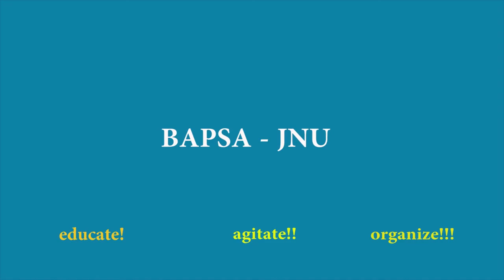Aarti Rani Prajapati - Joint Secretary Candidate of BAPSA @GBM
Aarti Rani Prajapati - Joint Secretary Candidate of BAPSA (Birsa Ambedkar Phule Students Association) speaks at GBM JNU Students Union Elections 2016-17.

Vote! Elect! Assert! Vote for Bapsa in 2016 JNUSU Elections. Jai Bhim! Johar!